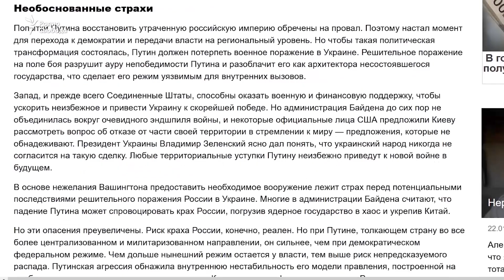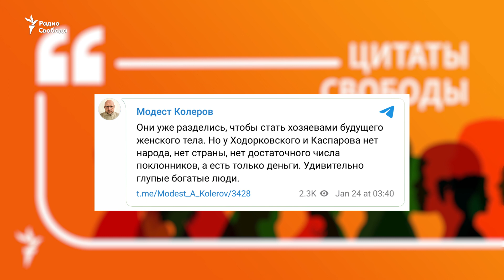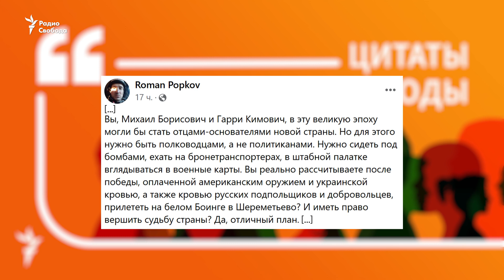"Ничему не научились" | Рунет о статье Каспарова и Ходорковского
Михаил Ходорковский и Гарри Каспаров выпустили в журнале Foreign Affairs совместную статью Don’t Fear Putin’s Demise (вышла под русским переводом «Не бойтесь смерти Путина!»). Статья предсказуемо разозлила кремлёвскую пропаганду, но вызвала и самую разнообразную критику в оппозиционной среде.